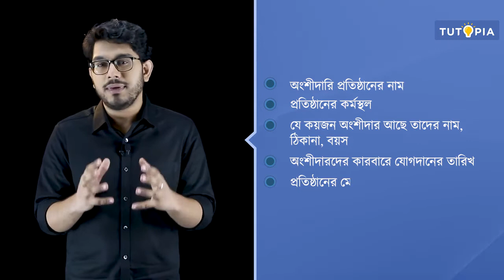অংশীদারি কারবারের নিবন্ধন, কারবার সংগঠনের বিভিন্ন রূপ | Class 11 Business Studies | Tutopia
এই পর্বে অংশীদারি কারবারের নিবন্ধন করার জন্য কী কী প্রয়োজনীয় সেই সম্পর্কে তোমরা  জানতে পারবে।